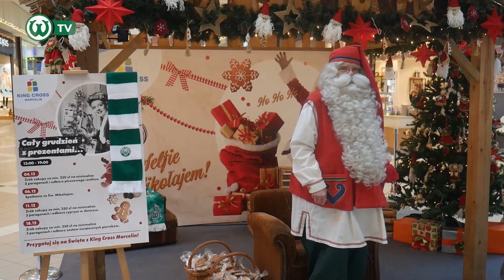PRAWDZIWY Mikołaj na meczu Warty!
Na ostatnim domowym meczu Warty Poznań w tym roku był wyjątkowy gość. Prosto z Laponii do Grodziska przyleciał prawdziwy święty Mikołaj!

🎥 Realizacja: Jan Piechota, Piotr Przyborowski